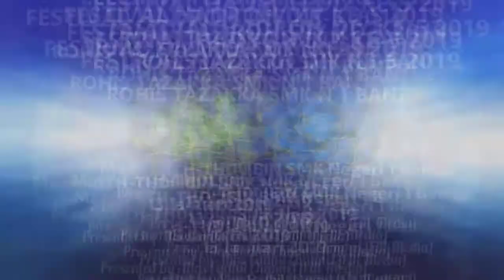SONA HASYA - Festival Hadroh ROHIS TAZAKKA SMK N 1 BANTUL 2019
Festival Hadroh TAZAKKA FAIR Ke-5 Tahun 2019 yang diselenggarakan oleh ROHIS TAZAKKA SMK N 1 Bantul bertempat di Masjid ATH-THOLIBIN SMK N 1 BANTUL. Ahad 13 Januari 2019.

ENDORSEMENT
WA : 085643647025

DILARANG KERAS mengupload ulang video ini dalam bentuk apapun tanpa seizin tertulis dari "FDL MEDIA"